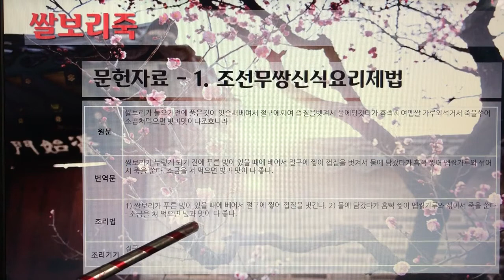[촬영] 한국의 전통죽(Korea Traditional Porridge) - 148. 쌀보리죽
1개 레시피를 1개 영상으로 만들었습니다.